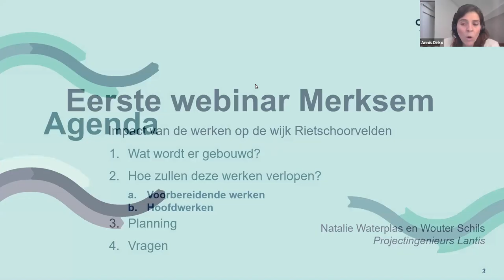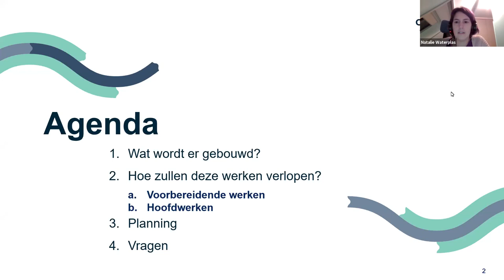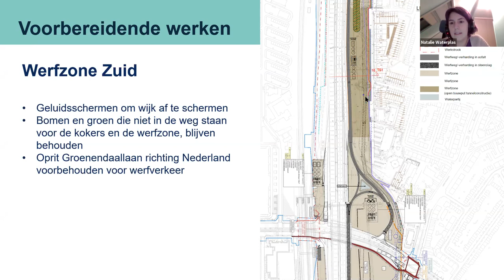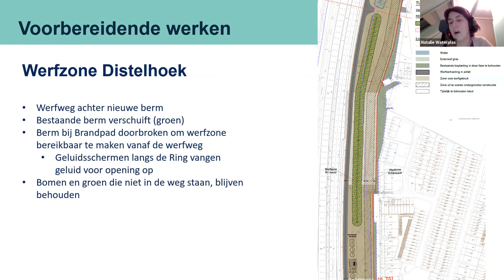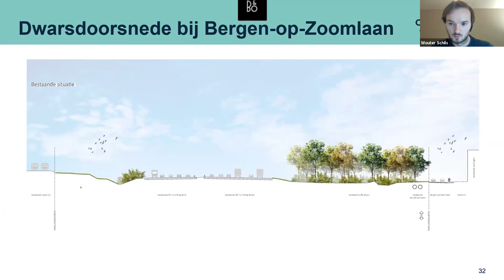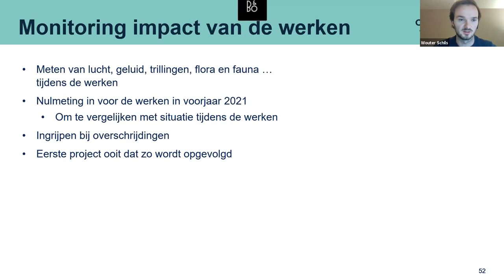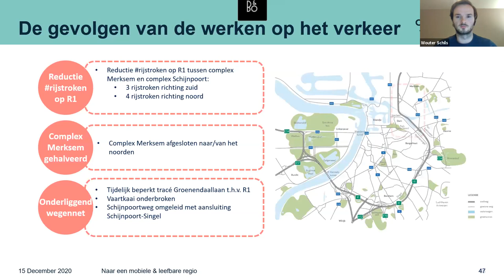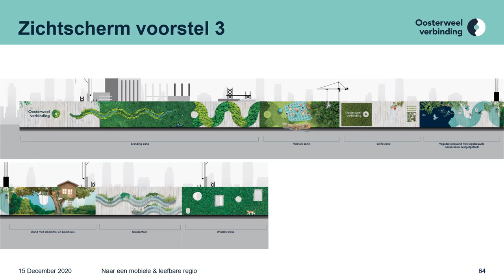Eerste webinar over de Oosterweelwerken bij Merksem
Op 15 december vond een webinar eerste plaats over de Oosterweelverbinding bij Merksem. In deze omgeving starten in 2021 eerste voorbereidingen op het terrein. In de webinar vertellen we meer hierover en geven we informatie over de tijdelijke snelweg die verkeer mogelijk zal maken op het moment dat bestaande Ring afgebroken wordt.
Deze webinar was een eerste infomoment over de werken. Op regelmatige momenten zullen nieuwe volgen.
In het begin van 2021 volgen vergelijkbare infomomenten voor de andere buurten langs de Ring.
Een korte samenvatting van de webinar en de terugkoppeling van de vragen die niet aan bod zijn kunnen komen tijdens de uitzending, vind je binnenkort op